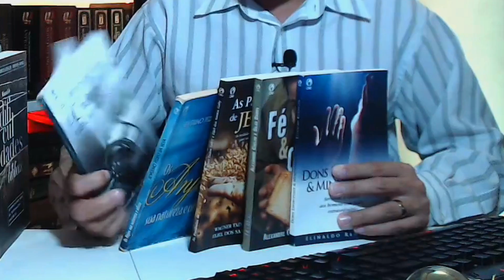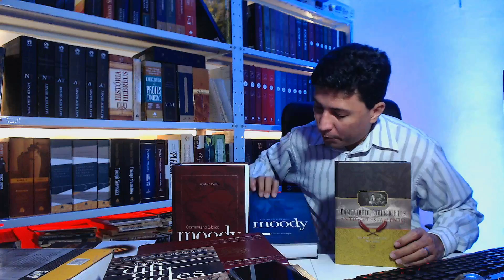MONTANDO UMA MINI BIBLIOTECA. POR ONDE COMEÇAR?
Como montar uma biblioteca do zero?
Links dos materiais do video
Comentário Bíblico Mood - NT
Comentário Histórico cultural da Bíblia - NT
Manual de dificuldades bíblicas- Norman Geysle
Bíblia de estudo John Wesley preta e vinho
Novo dicionário da Bíblia
Bíblia de estudo Pentecostal
Teologias Sistemáticas introdutorias
Bíblia de estudo Aplicação pessoal